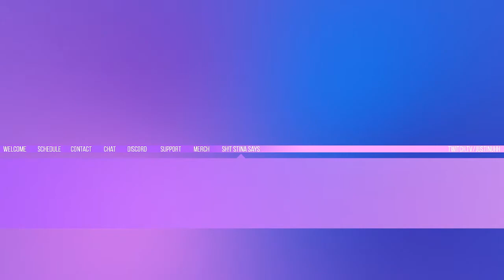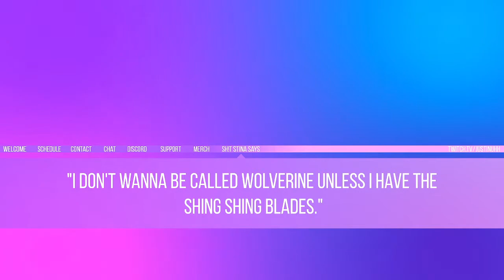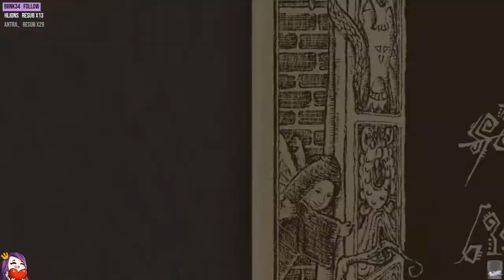Studio Ghibli vibes in a video game?! (Streamed 05/17/2022)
Previous livestream playing Ni No Kuni: Wrath of the White Witch